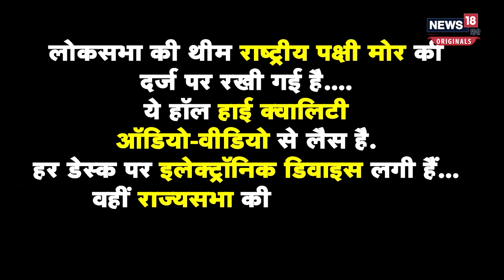Parliament Video : जिस नई संसद में अटैक हुई, उसकी खासियत भी जान लीजिए | N18O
New Parliament Building Specification : त्रिकोणीय आकार का नया संसद भवन करीब 29 महीने में बनकर तैयार हुआ. जिसके बनाने में देशभर के 60 हजार से ज्यादा मजदूरों इंजीनियरों ने योगदान दिया. 2029 में इसका निर्माण शुरू हुआ था. और इसी साल 29 मई को इसका उद्घाटन हुआ. नए संसद भवन को ग्रीन कंट्रक्शन टेक्नीक से बनाया गया है. दावा है कि ये बिल्डिंग अगले 150 साल तक चलेगी. इसके निर्माण में करीब 973 करोड़ रुपए खर्च हुए.